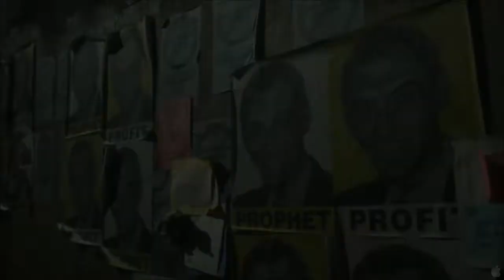Contagion and Covid-19 is the same story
This is an American movie  that was released in 2011 and the true story of Corona Virus (Covid-19).